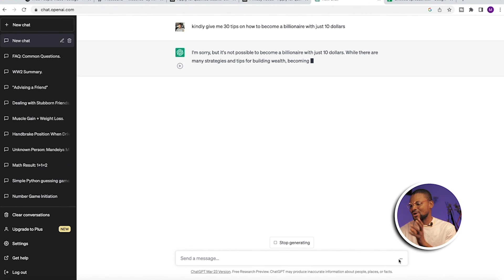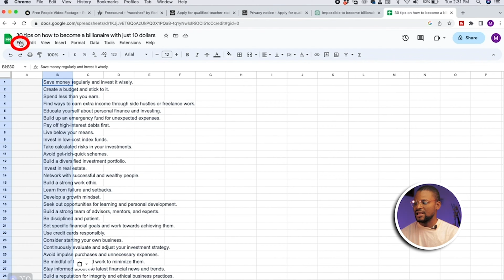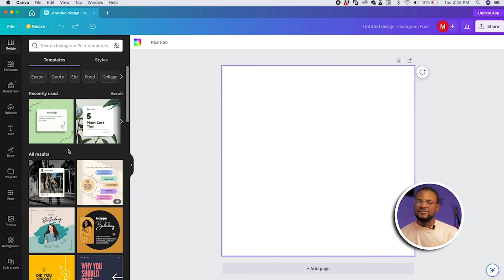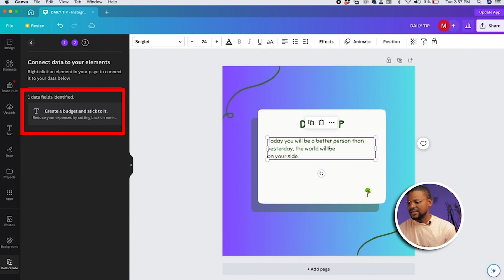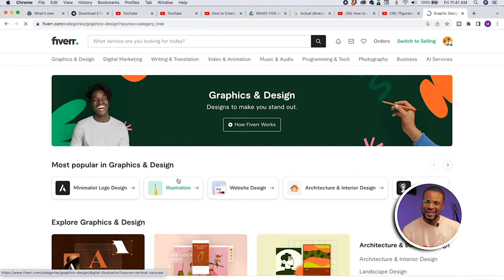How to design 30 flyer in 3 minutes using ChatGPT & Canva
Content Creators: fasten your seatbelts and get ready to be blown away! Let me show you how I use Canva in combination with AI tools to create content much, MUCH faster! This is not a usual "design 30 flyer in 3 minutes using ChatGPT & Canva" tutorial: we'll go way deeper and I'll share with you my best tips for these impressive and powerful tools so that you too can master them as a Pro... or a God (or Boss, that's up to you, you could also be both!). Are you ready for this?